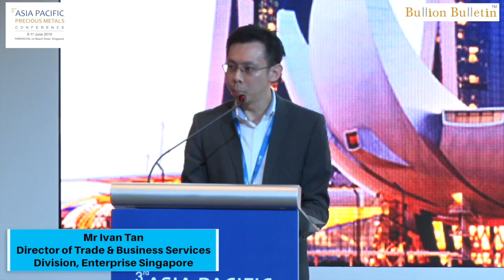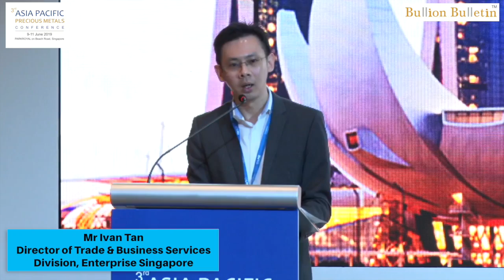APPMC - 2019 - Welcome Address by Mr Ivan Tan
Welcome Address by Ivan Tan, Director of Trade & Business Services Division, Enterprise Singapore (ESG)